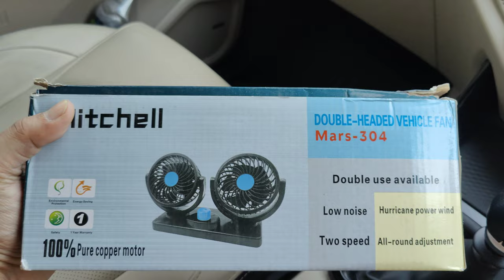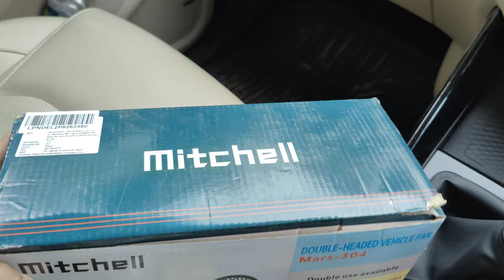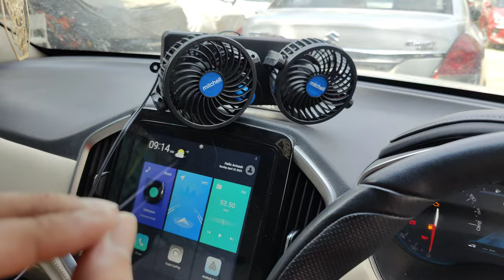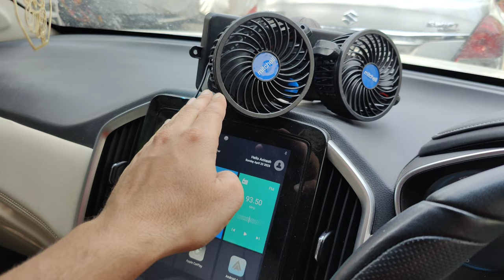Woschmann Mitchell Dashboard Electric 12V Car Fan Review | Best Dashboard Fan For Car.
Hi Friends.. In this video we are unboxing and review of Electric car dashboard Fan.